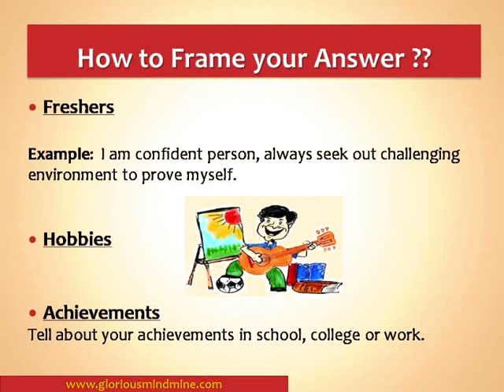How To Answer Tell Me Something About Yourself - Best Interview Answer for FRESHERS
The most important Question in an Interview is "Tell Me Something About Yourself"
This question is asked by most of the interviewer as an ice breaker.
Answering this Interview Question correctly can get you your dream job.